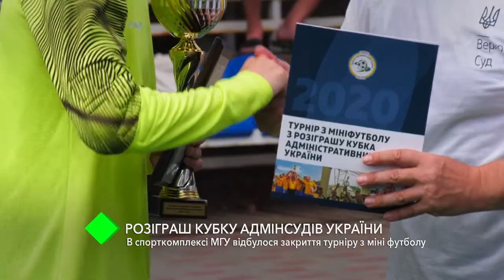Розыгрыш Кубка админсудов Украины: в спорткомплексе МГУ состоялось закрытие турнира по мини-футболу